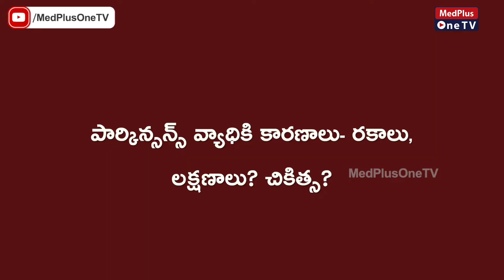Parkinson's Disease Reasons Symptoms and Treatment l Dr. Vikram Kishore Reddy P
Symptoms of Parkinson’s disease
Parkinson’s has four main symptoms:

Tremor in hands, arms, legs, jaw, or head
Muscle stiffness, where muscle remains contracted for a long time
Slowness of movement
Impaired balance and coordination, sometimes leading to falls